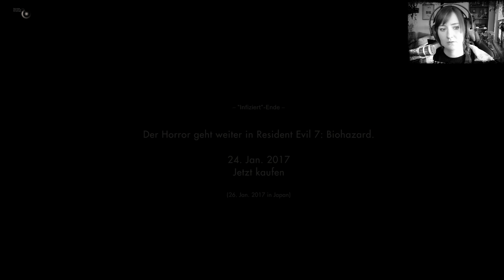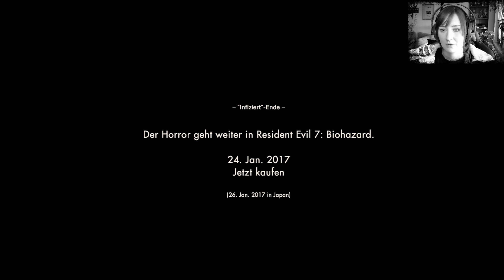Resident Evil 7 Teaser | Beginning Hour | Part #03 | Was ist das??? ( Infiziert Ende )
Bevor am 24. Januar die Vollversion von Resident Evil 7 erscheint, hatte Capcom Erbarmen und verschafft auch uns PC-Spielern Zutritt zum spielbaren Teaser.
Ich versuche ALLE Enden zu erreichen, auch wenn ich nicht weiß wie viele es gibt. Auch alles zu finden, was es zu finden gibt, versuche ich so gut wie möglich
umzusetzen. Ich wünsche euch viel Spaß und mir neue Nerven! Die habe ich nämlich beim Spielen verloren.